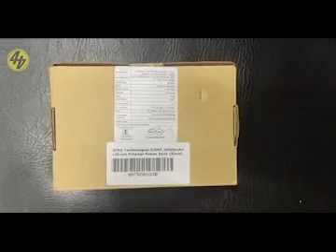Zinq Technologies Z20KP 20000mAH Lithium Polymer PowerBank with PD and QC 3.0 Technology (Black)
Fast Charging LED Indicators
Features LED Light indicators that help you to get an idea about the power level & need for recharging the power bank. The power bank supports most fast charging protocols such as FCP, AFC, SFCP, MTK PE1.1 and 2.0, USB C DRP, BC 1.2, Apple and Samsung.

Easy Recharge
With fast DC 5V/3A and 9V2A input by a wall charger, the power bank takes 6 hours to charge fully. It assures multiple charges to your devices once it gets completely charged.

High Compatibility
Widely compatible with most of the devices, it works efficiently with all devices operating on iOS, windows & android interface with USB Micro port & Type C port support.

Music in this video
Listen ad-free with YouTube Premium
Song
Mortals
Artist